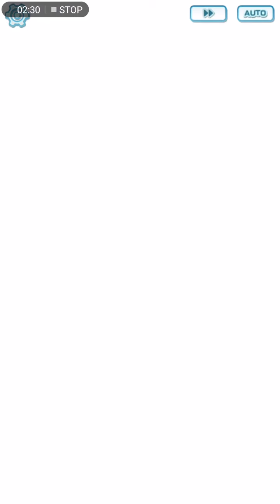Pokemon Masters-Legendary Arena-Cobalion(3v1)-Part 3-Torkoal, Torterra and Gengar.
Pokemon Masters. Legendary Arena...Cobalion. Part 3. Very Hard (3 vs 1) .Torterra, Torkoal and Gengar.

Gengar with Troublemaker 1.( no sync grid)

Torterra ( no sync grid)